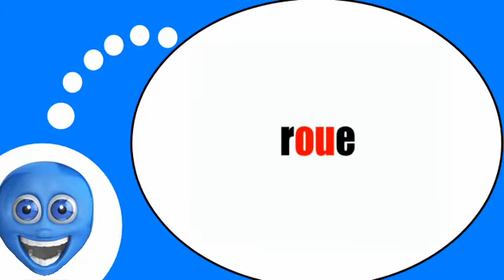French lesson with me # Phonetics # ou